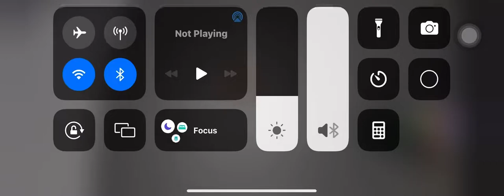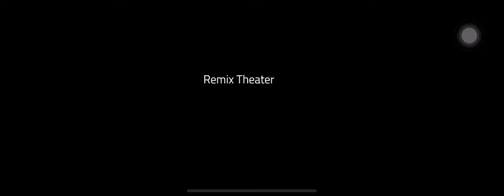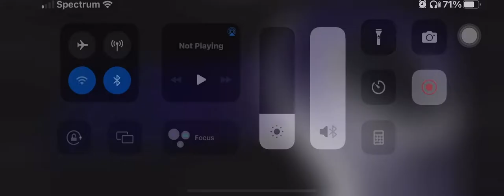Playing - Basically FNF: Remix | ROBLOX